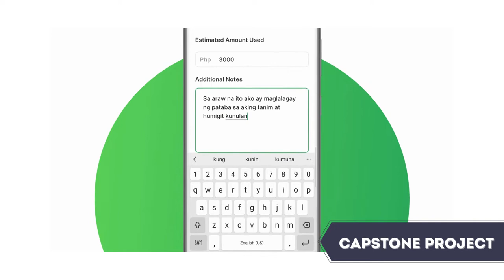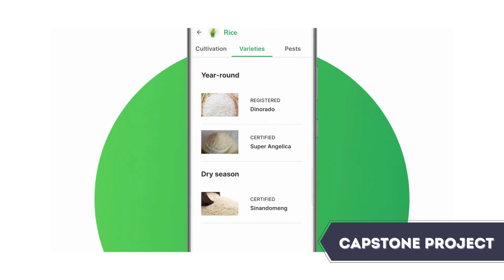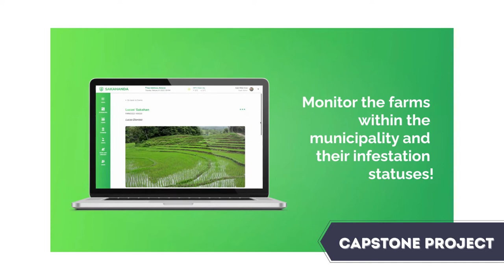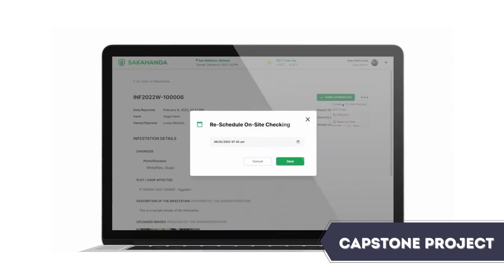1. CAPSTONE PROJECT #1 Farming Management System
SAKAHANDA: A FARMING MANAGEMENT SYSTEM DESIGNED FOR SMALL-SCALE CROP PRODUCTIONS

Developers:
KHYLA NICOLE G. CABRITO
RED JOHNPAUL S. CRUZ
TIMOTHY RYEYN L. PEREZ
ERIKA S. RAYMUNDO

Capstone Adviser
JAYSON A. BATOON

Capstone Instructor
Dr. Eunice Custodio

College of Information and Communications Technology